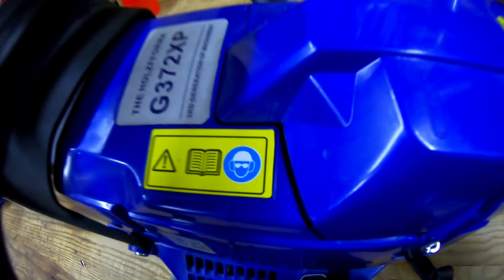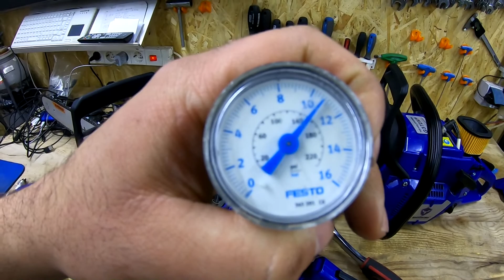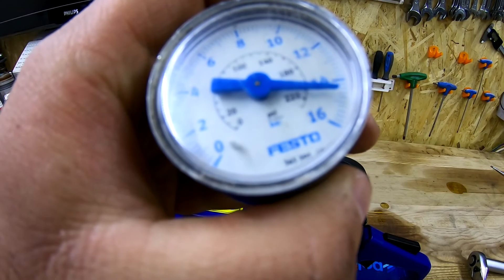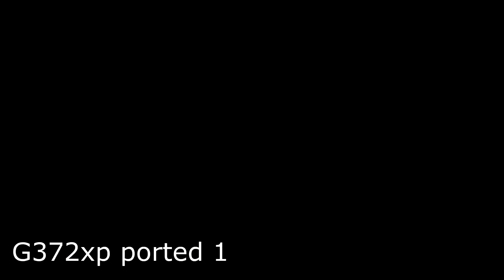Egy újabb Holzfforma G372xp Azaz a 3 Grácia